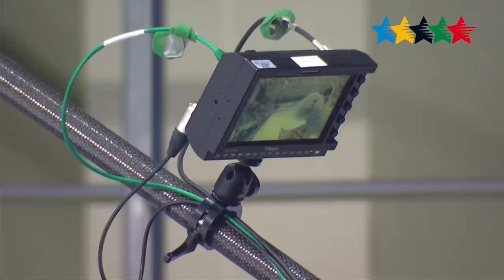Images of the Day 9 - 28th Winter Universiade 2017, Almaty, Kazakhstan